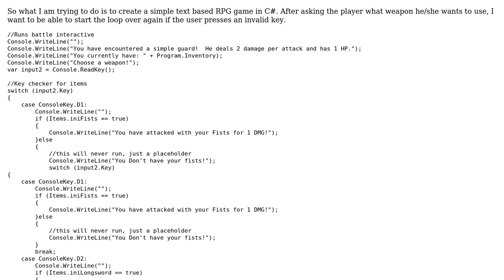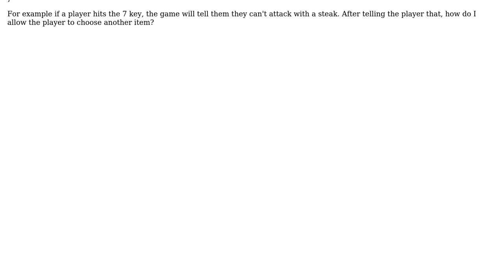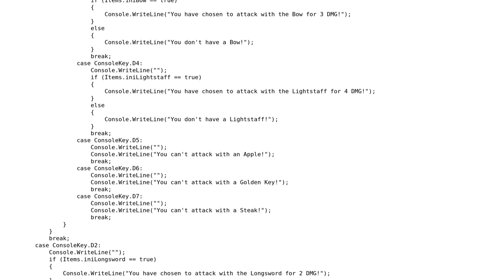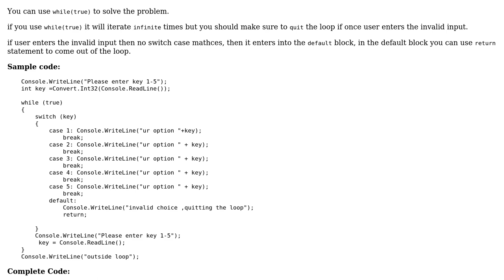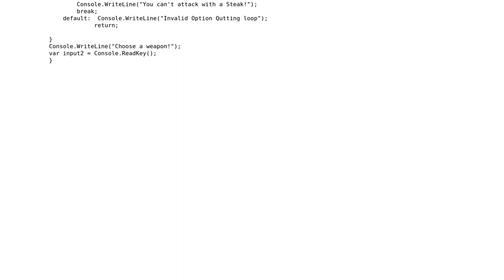How to start a loop over again after a user pressed a wrong key? (4 Solutions!!)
How to start a loop over again after a user pressed a wrong key?

With thanks & praise to God, and with thanks to the many people who have made this project possible! | Content (except music & images) licensed under CC BY-SA | Music | Images & others | With thanks to user Zoran Horvat user user2138160 user Tigran user Sudhakar Tillapudi user AgentMcBride and the Stack Exchange Network Trademarks are property of their respective owners. You are responsible for your own actions.